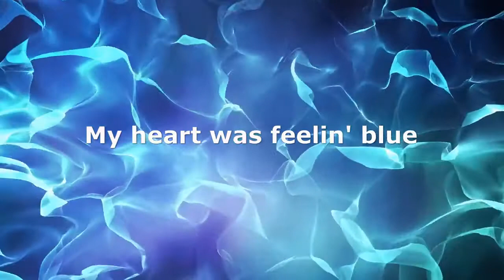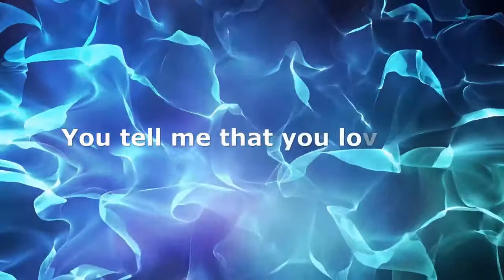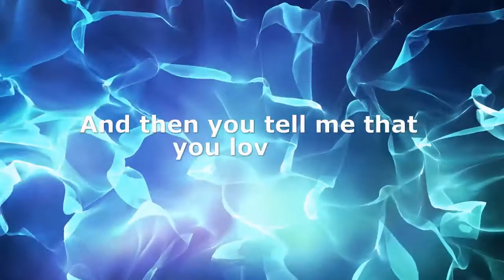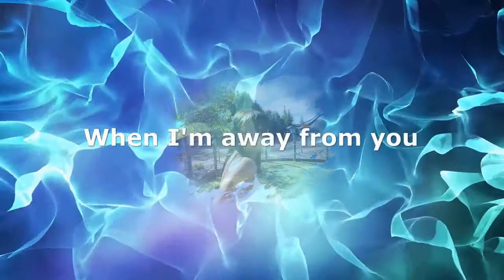When I'm Away From You (Secret Brothers Project)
Lou Segreti- keyboards, 6 string acoustic
Mike Secreti- percussion
Mark Tanner- bass
Rocco Barbato- sax
Jim Richer- vocals

Written and Produced by Lou Segreti